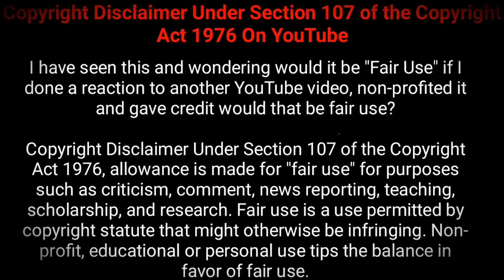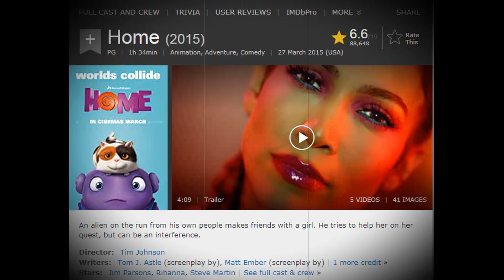Home ( 2015 ) In a Nutshell || EP 12 || Cartoony Rex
Credits :
Pictures are used from Original Home(2015) Blu-ray DVD owned by Me.
Pictures are Copyrighted to 20th Century Fox.
Videos are taken from Movavi Video Editor Plus
Musics are taken from Movavi Video Editor Plus
P.S. - I Purchased the Software, Including the Videos and Audios.